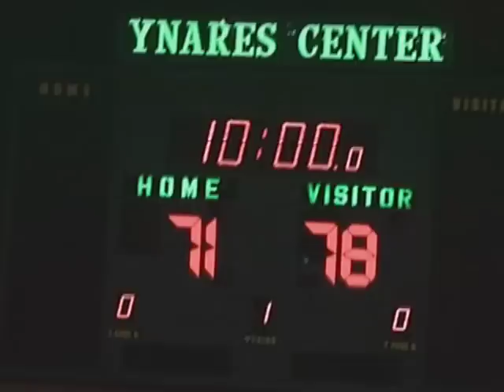Abangan ang Final Game Kapamilya!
Princess & I Royal Fair Game 3
Soon!